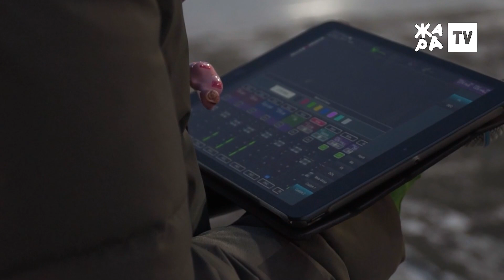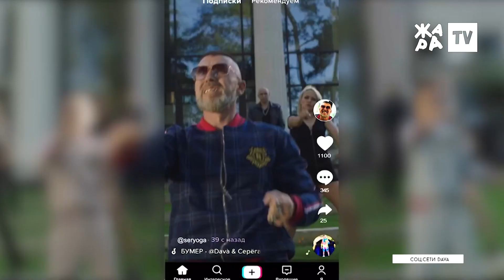Anna Asti и Dava рассказали про дуэт с Ларисой Долиной /// ТОЧКА NEWS